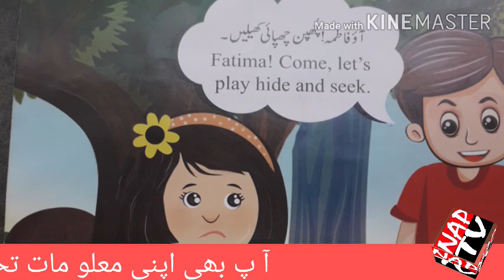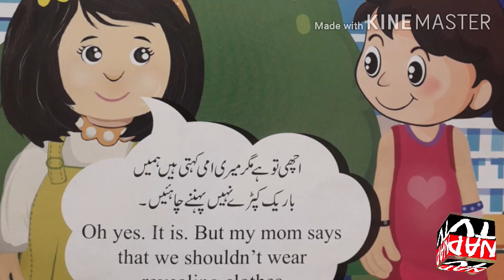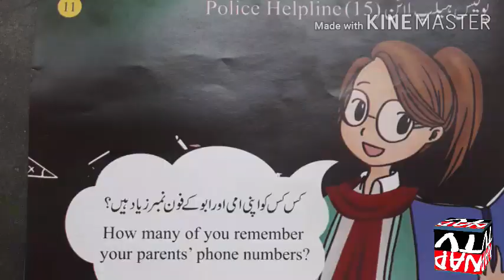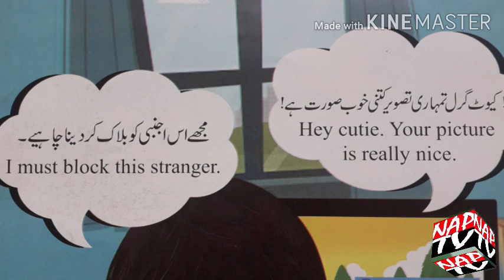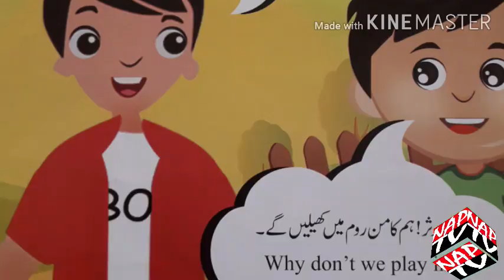Child Protection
Bachon ki Hifazat